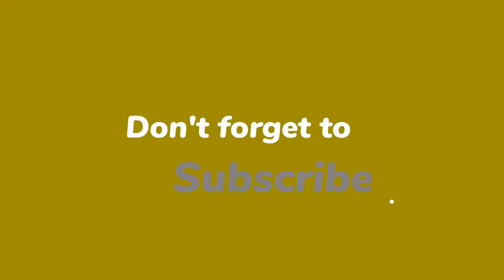Boer Jouke samen met Karlijn op liefdesvakantie in Kroatië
Nu de zoektocht naar de liefde erop zit voor boer Jouke (32) kan hij eindelijk reizen met zijn Karlijn. Na het 'Boer zoekt Vrouw'-avontuur moesten de twee hun relatie maandenlang onder de radar zien te houden. Nu kunnen ze samen de wijde wereld in. En dat doen ze, want momenteel zijn ze op liefdesvakantie in Kroatië.